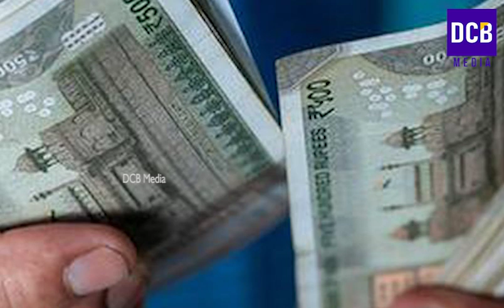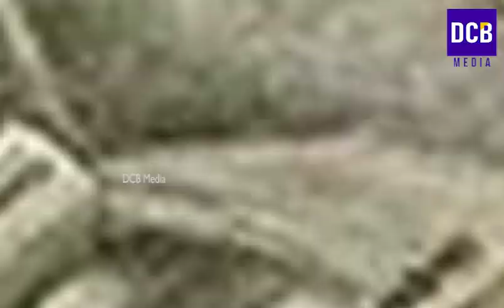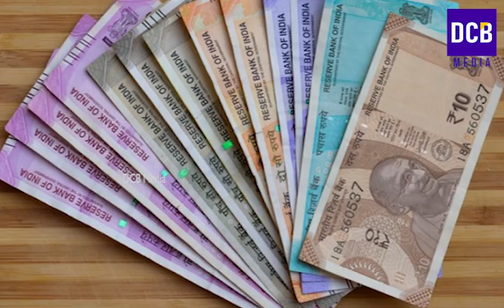ഒക്ടോബർ സന്തോഷവാർത്ത ജൂലൈ ക്ഷേമപെൻഷൻ ഒടുവിൽ തുകയെത്തുന്നു| Kerala Pension |Kshema pension updates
ഒക്ടോബർ സന്തോഷവാർത്ത ജൂലൈ ക്ഷേമപെൻഷൻ 1600 ഒടുവിൽ തുകയെത്തുന്നു വിതരണം ഇങ്ങനെ | October pension news updates
Kshema pension news updates
Kerala pension latest news updates
Kerala pension latest updates in October 2023
Kshema pension latest updates
Kshema Pension October updates
Kerala pension latest news
October kshema pension distribution latest news updates
kerala pension news updates
Kshema pension latest news updates in October2023
Kerala social security pension October latest news updates
Kerala pension mustering latest news updates
Kerala pension mustering
Kshema pension latest news
Kerala kshema pension mustering 2023 latest information
Kshema pension distribution news in October 2023
Shema pension distribution latest updates
kerala pension mustering latest updates
Kerala Kshema pension latest updates
kerala pension mustering 2023 latest updates
Shema pension September latest updates